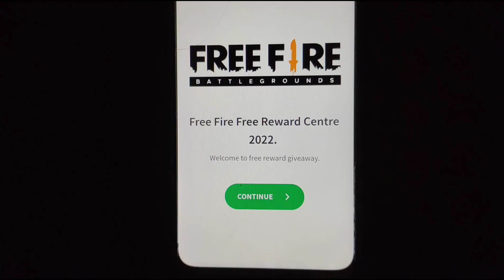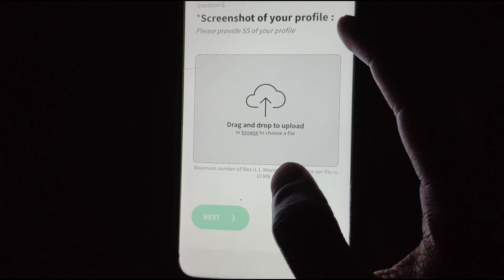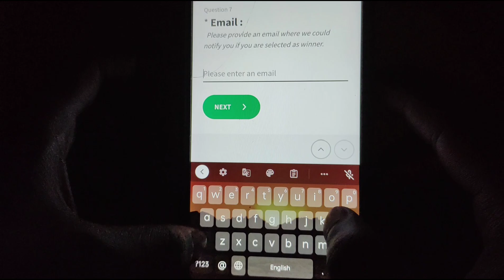new trick to get free gloo wall skin in free fire || free gloo wall skin fore free fire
😍How to Get Free All Gloo Wall Skin In Free Fire 2022 | Free Fire Me All Gloo Walls Free Me Kaise le

💥 Survey Link 🔗 :-

How To Get Free Gloowall Skin In Free Fire | New Gloowall Skin App | Free Gloowall Skin In Free Fire

🥳 FREE GLOO WALL SKIN REDEEM CODE | HOW TO CLAIM FREE GLOO WALL SKIN | FREE FIRE NEW EVENT

How To Complete Invite Friends And Win Free Gloo Wall Skin and Free Swan Emote In Free Fire Max 2022

Free Gloo Wall Skin Kyo Nahi Mili || FFWS Free Fire Free Reward || Garena-freefire

new trick to get free gloo wall skin in free fire
new gloo wall skin free me kaise le